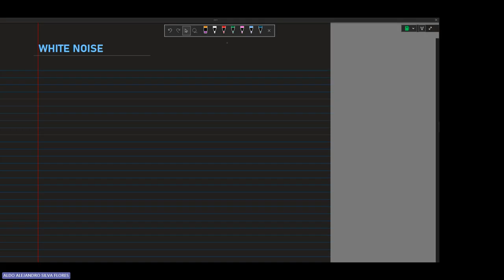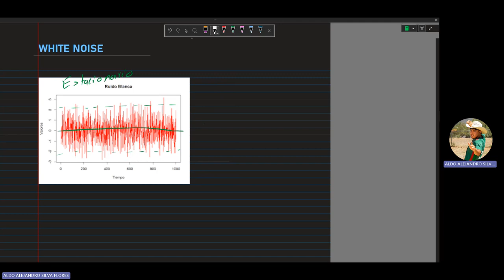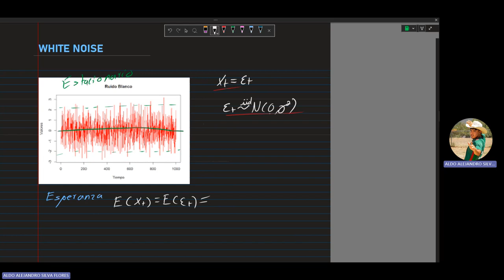ST: WN Ruido Blanco